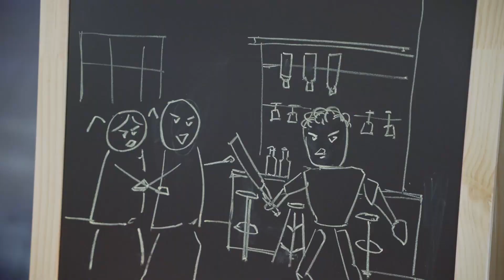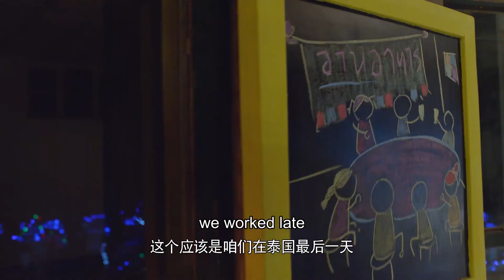霸总求婚！两人在福利院深情拥吻，滚到地上！🥰丨Clip 我要和你在一起